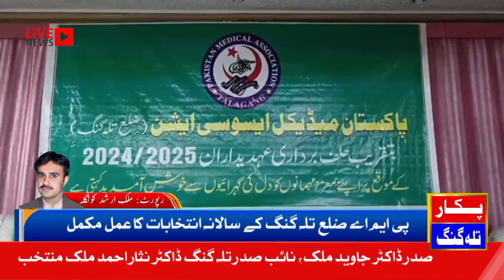تلہ_گنگ، پی ایم اے ضلع تلہ گنگ کے سالانہ انتخاب مکمل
تلہ_گنگ، پی ایم اے ضلع تلہ گنگ کے سالانہ انتخابات مکمل، صدر ڈاکٹر جاوید ملک، نائب صدر ڈاکٹر نثار احمد ملک و دیگر منتخب